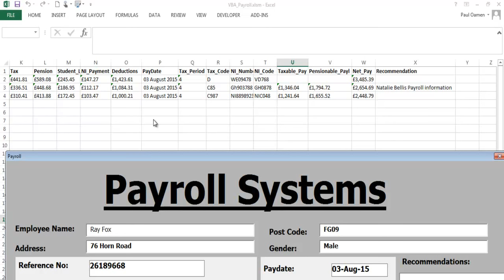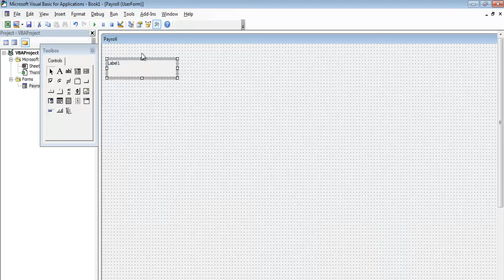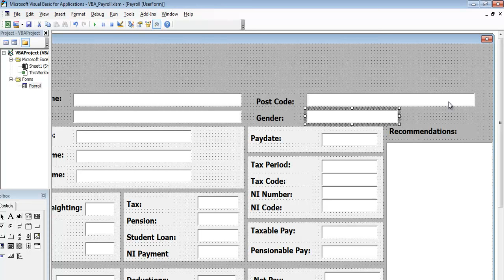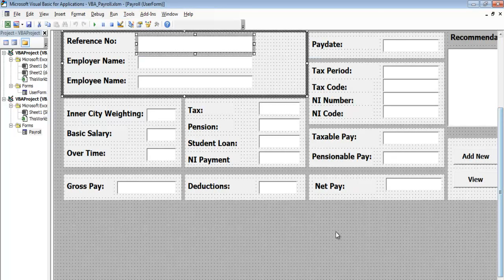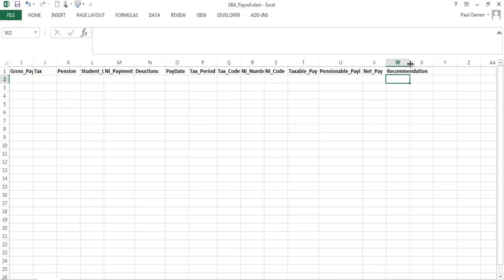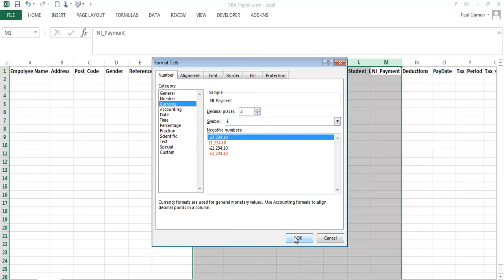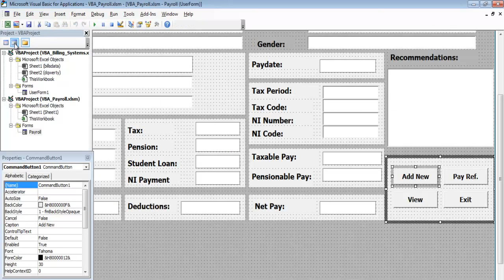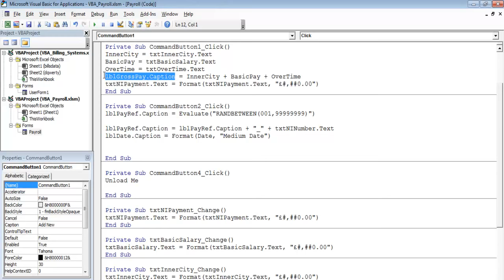How to Create Payroll Systems in Excel Using VBA - Full Tutorial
Creating Payroll Systems in Excel Using VBA - Full Tutorial

Channel Members can Download the Payroll System and modify it for their own personal use: Plus one other source code per month. Total - 2 Source codes Per Month, only:

How to Create Employee Payroll Management System with MySQL Database in Visual Basic.Net-Part 1 of 3

How to Create Employee Payroll Management System with MySQL Database in Visual Basic.Net-Part 2 of 3

How to Create Employee Payroll Management System with MySQL Database in Visual Basic.Net-Part 3 of 3